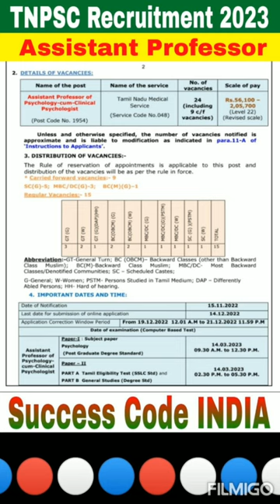TNPSC Recruitment 2022 | Assistant Professor Vacancy 2023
♦ Notification Link. TNPsc

notification
tnpsc recruitment 2022 15 group
ii a posts
tnpsc recruitment 2022 in tamil
tnpsc cese recruitment 2022
tnpsc constable recruitment 2022
tnpsc fisheries recruitment 2022
tnpsc je recruitment 2022
tnpsc bursar recruitment 2022
tnpsc village assistant
recruitment 2022

rajasthan government job vacancy
2023

malayalam
2022
today job vacancy in tamil
today job vacancy in
chennai